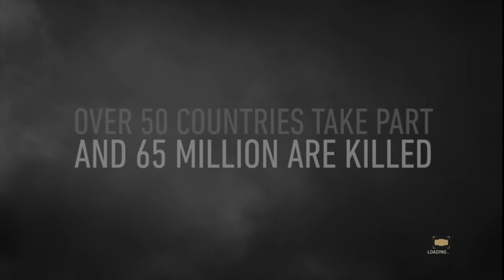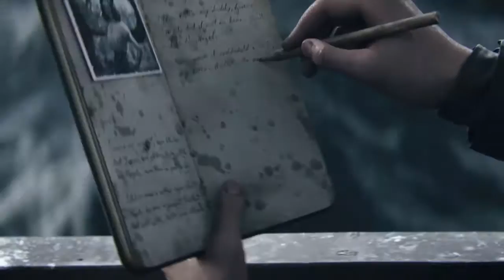Call of Duty: WWII-Part 1 Walkthrough